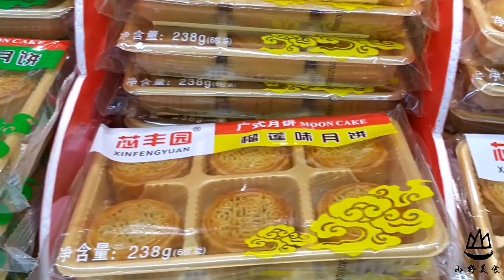中秋節，這種月餅要留意了，還好月餅廠員工提示，看完轉告家人